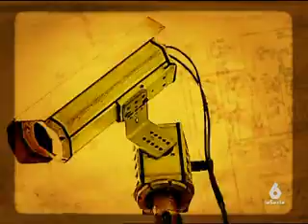(4) 19/06/2007 Sé Lo Que Hicisteis...